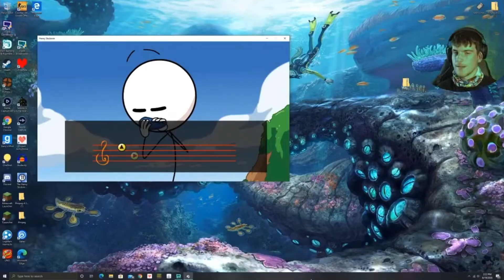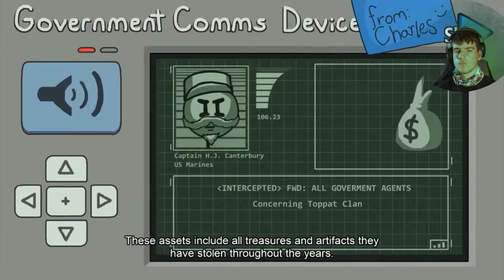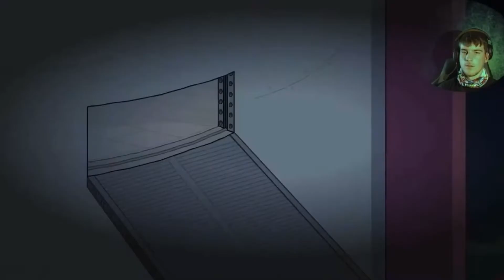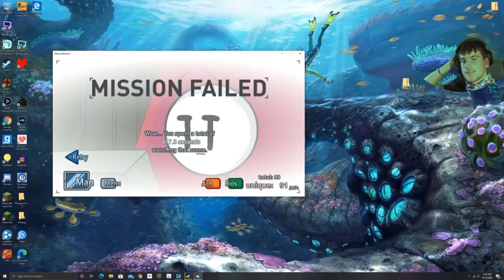War on Top Hat and Army. Henry Stickmin Completing the Mission (Ending: T4L, MBH & CeO) {Part 3}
This is an incredible game made by Innersloth & PuffballsUnited. This game is full of ridiculous scenario's where you must escape, solve, or fight your way out of. Join Henry and his friends on a journey to find the diamond, break into both a bank and Museum, and escape from like 20 jail cells.
If you want to try the game out for yourself than the links right their. Oh come on. How does that count as a failure.